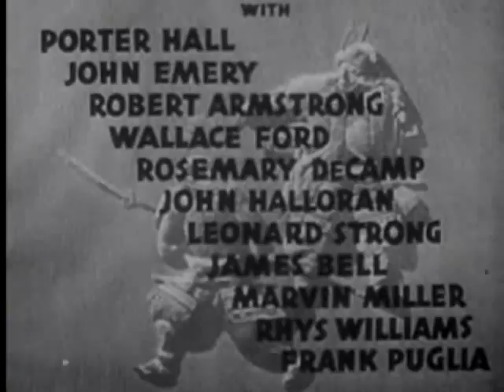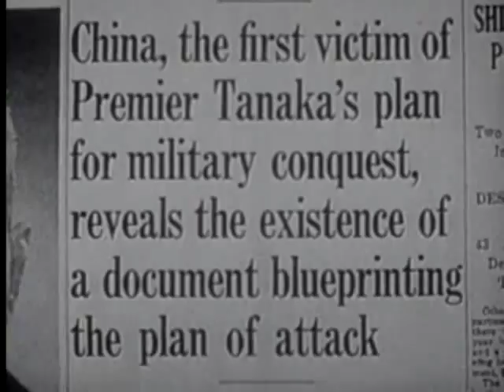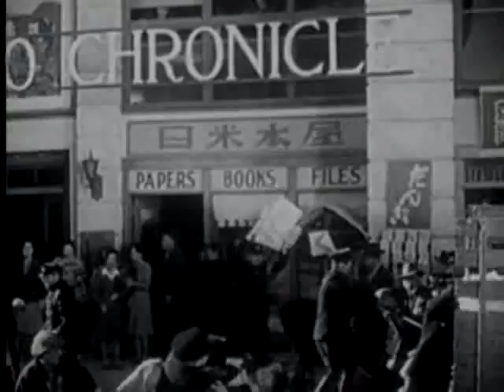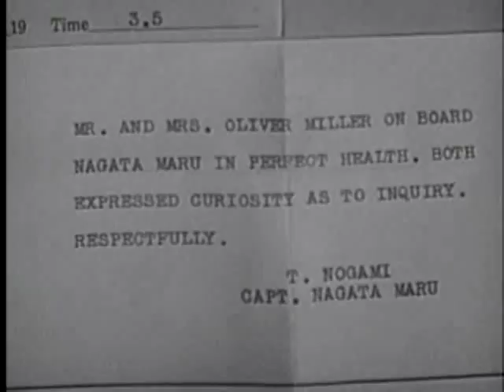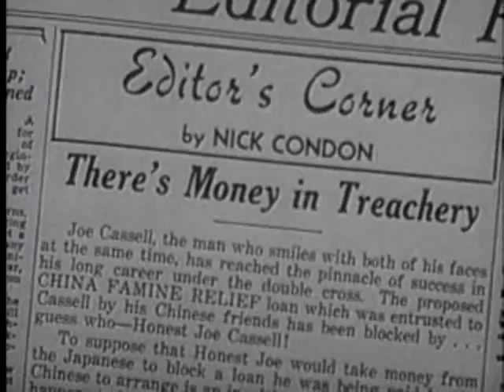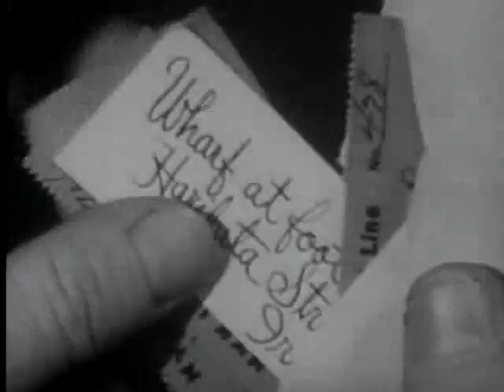Blood on the Sun 1945 drama romantic thriller war film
Blood on the Sun is a 1945 American drama romantic thriller war film directed by Frank Lloyd starring James Cagney and Sylvia Sidney. The film is based on a fictional history behind the Tanaka Memorial document.